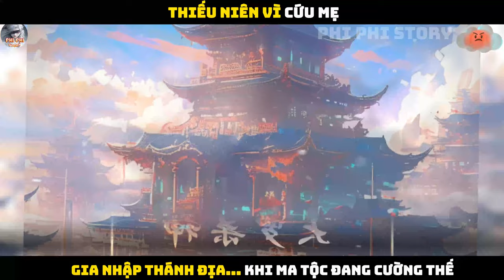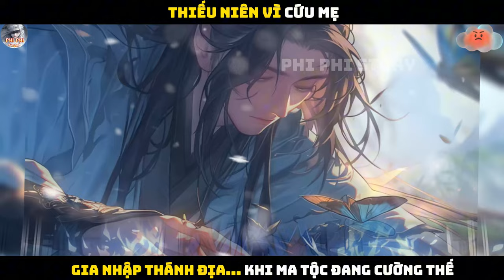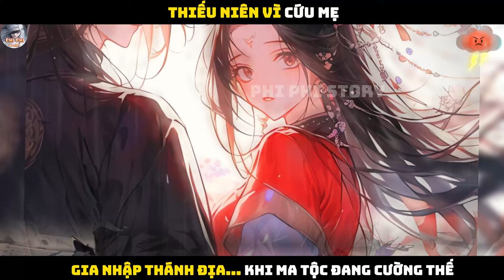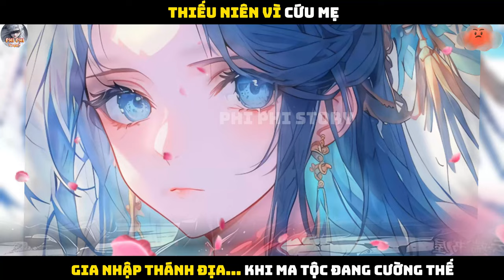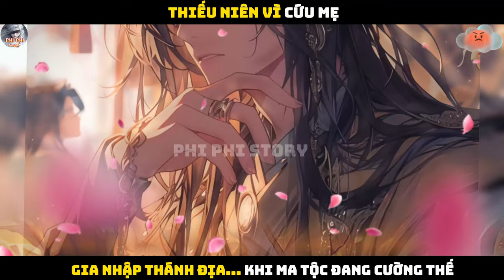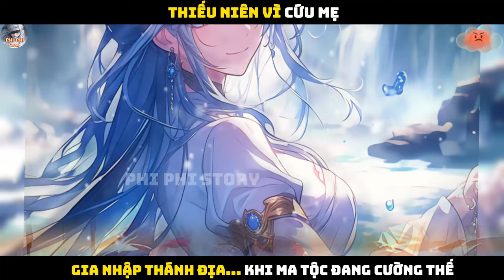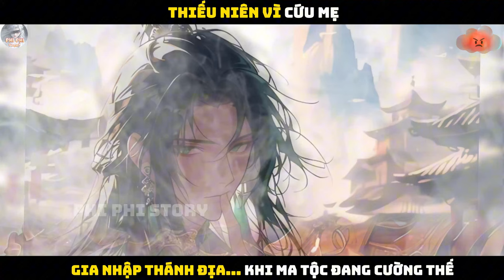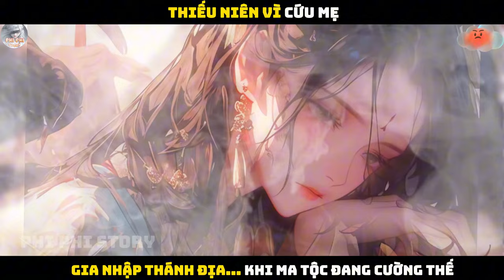THIẾU NIÊN VÌ CỨU MẸ MÀ GIA NHẬP THÁNH ĐỊA..KHI MA TỘC ĐANG CƯỜNG THẾ... |P2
Nội Dung: THIẾU NIÊN VÌ CỨU MẸ MÀ GIA NHẬP THÁNH ĐỊA..KHI MA TỘC ĐANG CƯỜNG THẾ... |P2

Vào thời khắc mà Ma Tộc cường thế và nhân loại đang bên bờ của sự diệt vong thì Lục Đại Thánh Điện quật khởi mang theo hi vọng dẫn dắt nhân loại bảo vệ mảnh lãnh thổ cuối cùng.
Một thiếu niên vì cứu mẫu thân của mình mà gia nhập Kỵ Sĩ Thánh Điện, kỳ tích, quỷ kế không ngừng xoay quanh hắn. Trong con đường để giải cứu nhân loại và tìm đến đỉnh cao của sự tu luyện hắn đã đi tìm và giải đáp rất nhiều bí ẩn của đại lục.
Tại cái thế giới hỗn loạn mà nhân loại Lục Đại Thánh Điện cùng Ma Tộc Thất Thập Nhị Trụ Ma Thần đấu đá lẫn nhau này, hắn có thể đi lên vương tọa tượng trưng cho sự vinh quang cao nhất của kỵ sĩ hay không? Và liệu đỉnh cao của sự tu luyện có hay không chỉ dừng ở đại lục này hay còn vị diện khác cao cấp hơn.